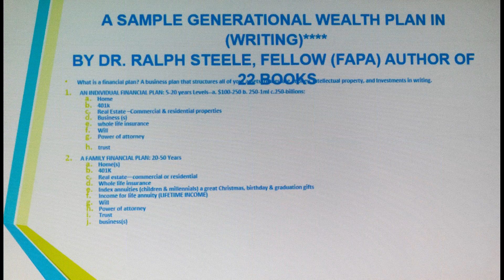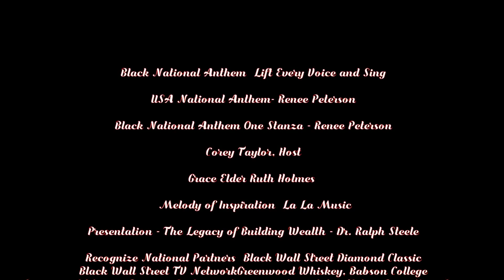Greenwood Chamber 2022 2nd Annual Winter Gala Slideshow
2nd Annual Greenwood Chamber Of Commerce Winter Gala